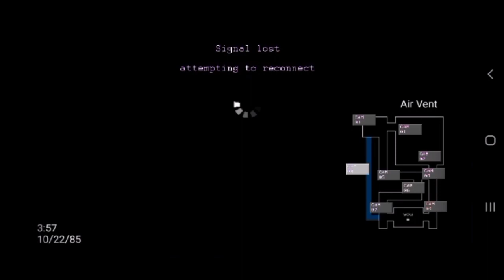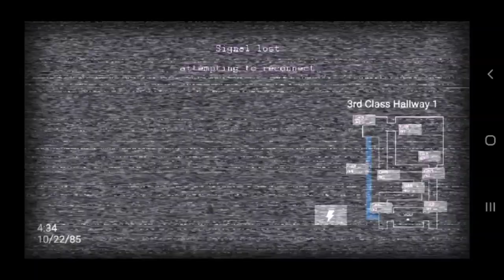SAGA JOLLY JOLLY 2 NOITE 1 ELE VOUTARAM